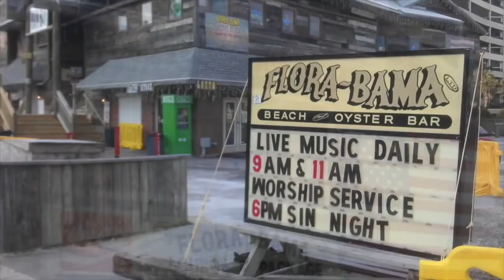Flora-Bama Church John McInnis III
Flora-Bama  Church live from the world famous Flora-Bama lounge January 28, 2018